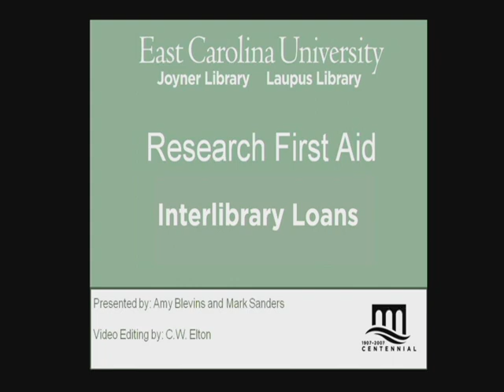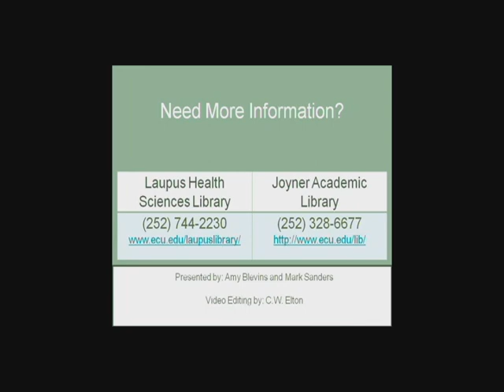Research First Aid - Interlibrary Loans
Research First Aid Episode Describing Interlibrary Loans